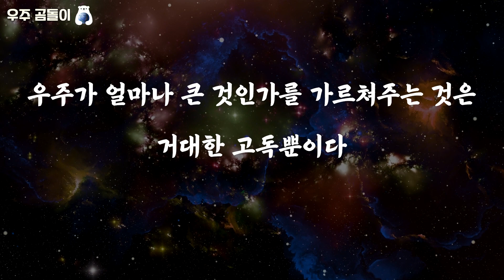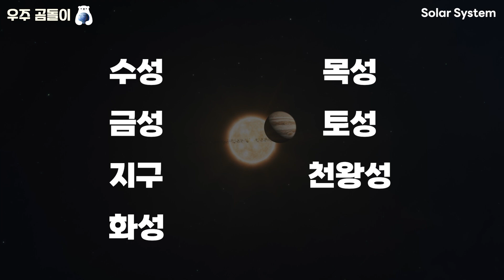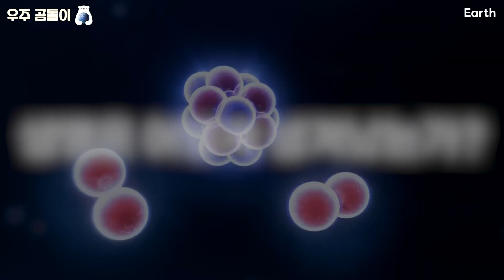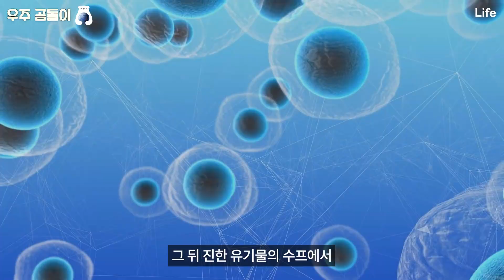태양계는 정말 신이 만들었을까? 그렇다면 지구는 어떻게 생성되었을까요? (ft. 생명체의 기원)